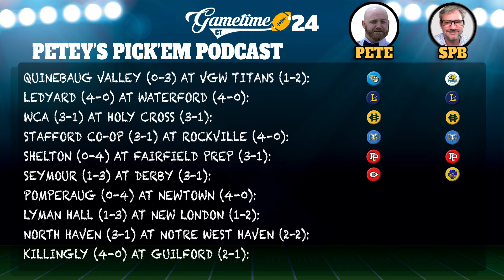Football Staff Pick'Em Podcast: Week 5 selections for 2024 season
GameTimeCT's Pete Paguaga and Sean Patrick Bowley are back for Week 5 of the staff pick'ems for the 2024 football season. Each and every week the duo will be selecting 10 games from across the state.

THE RUNDOWN
0:00 - 5:20 — Intro
5:21 - 6:47 — Quinebaug Valley (0-3) at VGW Titans (1-2)
6:48 - 8:35 —  Ledyard (4-0) at Waterford (4-0)
8:36 - 10:27 — WCA (3-1) at Holy Cross (3-1)
10:28 - 12:38 — Stafford (3-1) at Rockville (4-0)
12:39 - 14:54 — Shelton (0-4) at Fairfield Prep (3-1)
14:55 - 17:31 — Seymour (1-3) at Derby (3-1)
17:32 - 18:28 — Pomperaug (0-4) at Newtown (4-0)
18:29 - 19:35 — Lyman Hall (1-3) at New London (1-2)
19:36 - 21:29 — North Haven (3-1) at Notre Dame-West Haven (2-2)
21:30 - 25:08 — Killingly (4-0) at Guilford (2-1)
25:09 - 25:32 — Wrap

GAMETIMECT ON SOCIAL